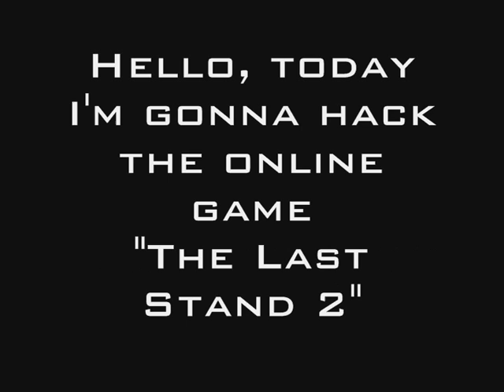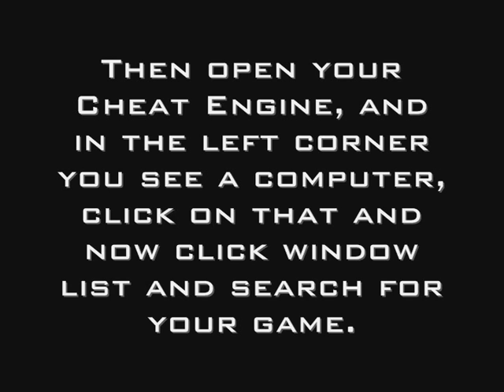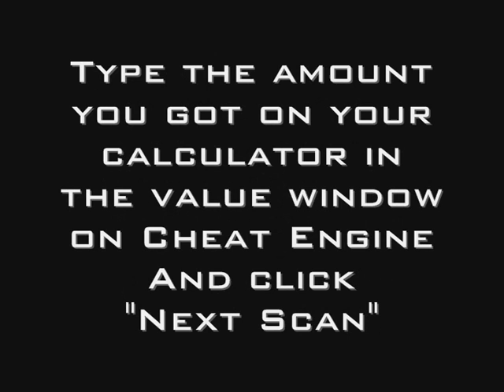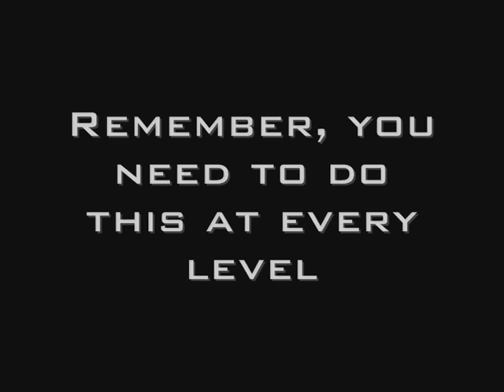Hack The Last Stand 2 with Cheat Engine v 5.3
I'm hacking the online game "The Last Stand 2" This is a tutorial how to use Cheat Engine v 5.3